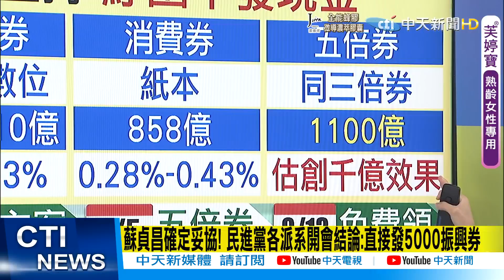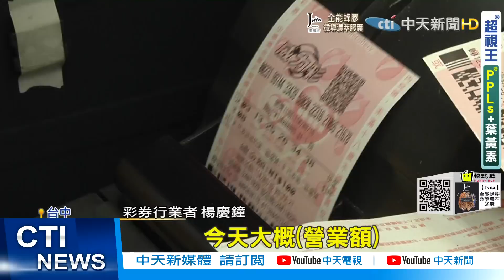【陳諺瑩報新聞】蘇貞昌妥協了!民進黨各派系開會結論:直接發5000振興券｜藍委帶"現金"衝行政院!要求停五倍券改發現金｜威力彩頭獎上看17.5億 彩券行營業額多10倍 精華版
00:00 蘇貞昌確定妥協! 民進黨各派系開會結論:直接發5000振興券
03:28 藍委帶"現金"衝行政院!要求停五倍券改發現金
05:09 威力彩頭獎上看17.5億 彩券行營業額多10倍
07:45 賠慘了! 暑假住房"不到1成" 訂房率歷年最低